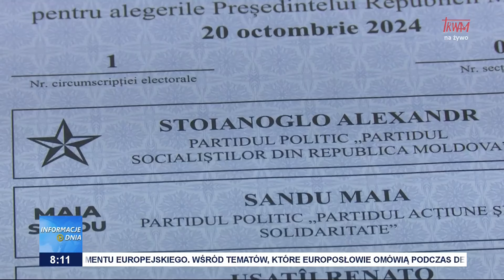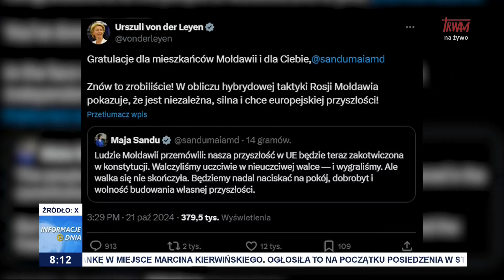Mołdawia chce do Unii